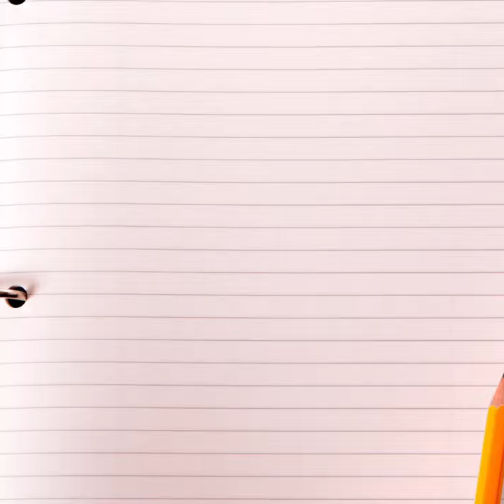Indigo VIK training March 2016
L Viktoria M S